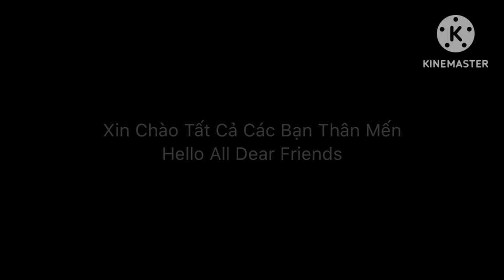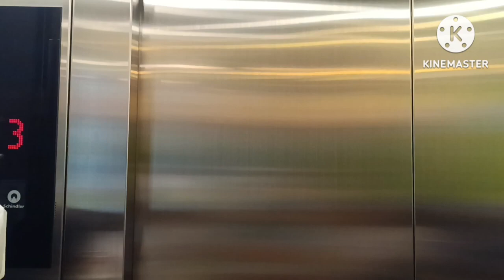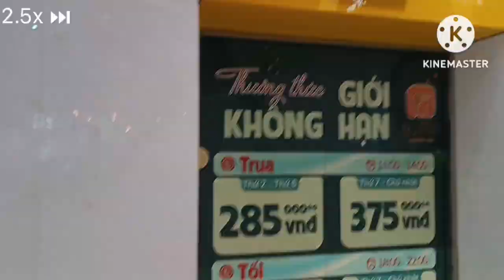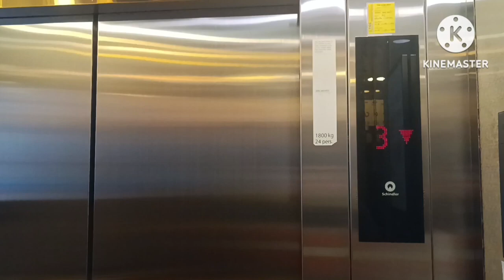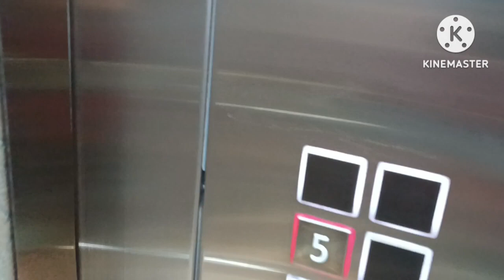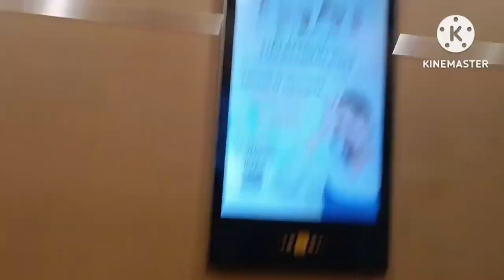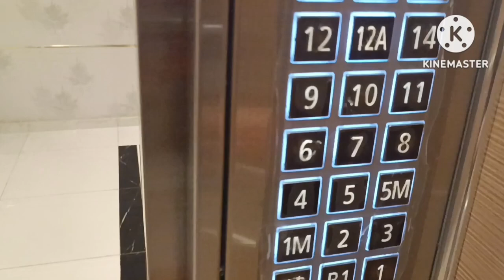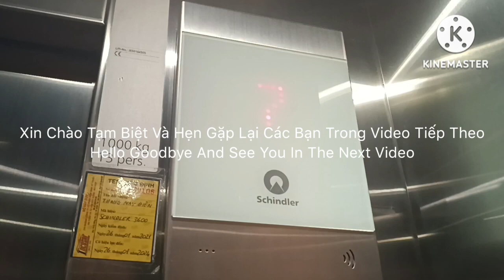(Retake) Schindler 5500 Traction Elevator Tour at Pearl Plaza (REUPLOADED)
Timestamps

0:00 Intro
3:06 Main Elevators
16:59 Parking Elevators
18:32 Apartment Elevators
24:43 Images
26:35 Outro

Lifts Information

Shopping Mall

Main Elevators

Brand: Schindler
Model: 5500
Fixtures: Linea 300
Type: MRL Traction
Floors: B3 - B1, 1, 1M, 2 - 5, 6 - 8* (12 Floors Stop)
Button: FIGS Square Button
Indicator: Linea Bold LED
Voiceover: No
Speed: 1.5m/s
Load: 1800 KG
Capacity: 24 Persons
Rate: 10/10

Supermarket and Parking Elevators

Brand: Schindler
Model: 5500
Fixtures: Linea 300
Type: MRL Traction
Floors: B3 - B1 (3 Floors Stop)
Voiceover: No
Speed: 1m/s
Load: 1600 KG
Capacity: 21 Persons
Rate: 9/10

Apartment Building

Passenger Lifts

Brand: Schindler
Model: 5500
Fixtures: Linea 300
Type: MMR Traction
Floors: B2 - B1, 1, 3, 6 - 12, 12A, 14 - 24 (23 Floors Stop)
Voiceover: No
Speed: 2m/s
Load: 1000 KG
Capacity: 13 Persons
Rate: 10/10

Fire Lifts

Brand: Schindler
Model: 5500
Fixtures: Linea 300
Type: MMR Traction
Floors: B2 - B1, 1, 1M, 2 - 5, 5M, 6 - 12, 12A, 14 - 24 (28 Floors Stop)
Voiceover: No
Speed: 2m/s
Load: 1600 KG
Capacity: 21 Persons
Rate: 10/10

Record Information